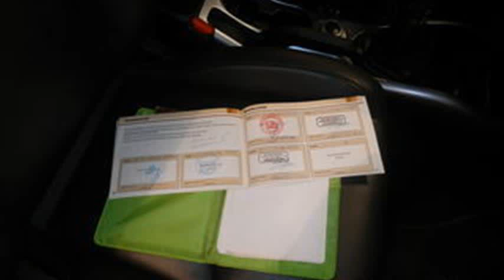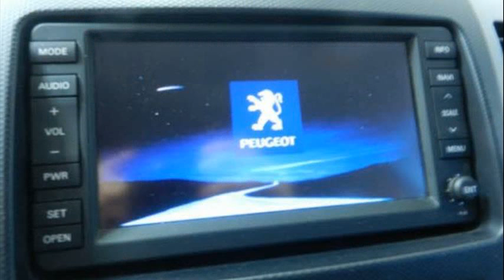Peugeot 4007 2.2 HDi Premium Pack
peugeot 4007 premium pack 2.2 hdi 16v
peugeot 4007 premium pack 2.2 hdi
peugeot 4007 premium pack 2.2 hdi 16v fap